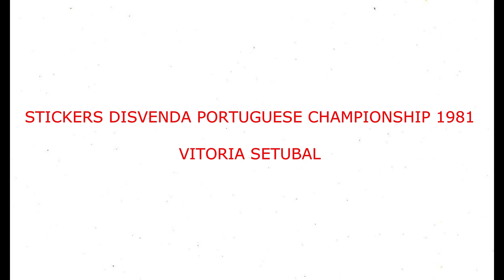STICKERS DISVENDA PORTUGUESE CHAMPIONSHIP 1981 VITORIA SETUBAL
We present to you the Vitoria Setubal Team for the Portugese Champioship Season 1980-81

Apresentamos-lhe a Equipa Vitória de Setúbal para a Época do Campeonato de Portugal 1980-81
  Apreciá-lo!!